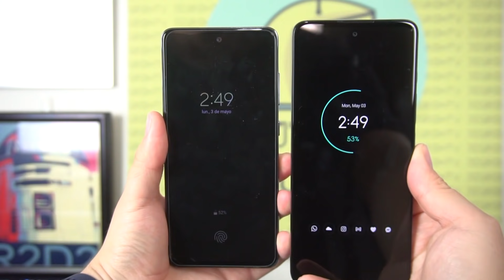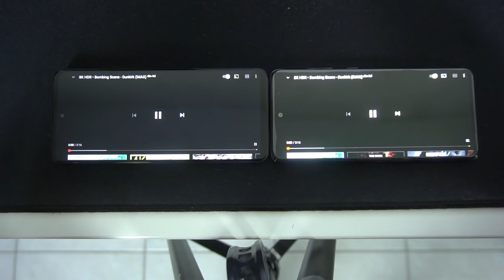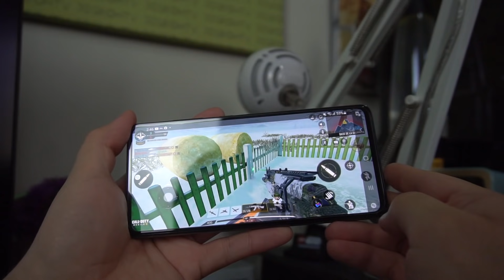Samsung Galaxy A52 vs Motorola G60 - ¿Con cual me quedo?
A52 vs Moto G60

Parece que es un buen momento para adquirir un gama media-media premium, con opciones en el mercado muy variadas, en esta ocasión traigo para ti dos exponentes de esta gama con prestaciones que pueden competir, muchas personas se preguntan cual de estos dos equipos adquirir y cual es la mejor opción. El día de hoy traigo para ti el versus entre el Motorola Moto G60 y el Samsung Galaxy A52.

¿Nuevo REY de la gama? - ¡Motorola Moto G6O Review!

Este dispositivo cuenta con un diseño cuidadoso y perfecto. Los bordes ultra delgados proporcionan más área de la pantalla desde el borde y la carcasa tonalizada que rodea las cámaras posteriores añade un toque de sofisticación. El moderno diseño está disponible en dos colores metálicos: gris plata y dorado.

Te muestro también las pruebas de rendimiento y juegos pesados de este dispositivo, donde realizamos algunas pruebas en juegos como COD Mobile, PUBG, Genshin Impact, Free Fire.

Pruebas gaming Motorola G 60

Y el unboxing y primeras impresiones

FICHA TÉCNICA MOTOROLA MOTO G60

Pantalla
IPS LCD de 6.8 pulgadas
Resolución FHD+
Tasa de refresco 120 Hz
Procesador
Qualcomm Snapdragon 732G
RAM
6 GB
Almacenamiento interno
128 GB
Cámara frontal
32 MP
Cámara trasera
Gran angular: 108 MP
Ultra gran angular/Macro: 8 MP
Profundidad: 2 MP
Batería
6,000mAh
Carga rápida
20W
Sistema operativo Android 11
Conectividad LTE
Bluetooth 5.0
NFC
WiFi 5
Colores Plata y dorado

Samsung Galaxy A52 Review - ¿Felicidades Samsung...?

Unboxing y primeras impresiones del Samsung Galaxy A52.

También traigo para ti las pruebas de rendimiento y juegos pesados de este dispositivo, veremos qué tanto ha beneficiado el regreso a los procesadores de Qualcomm para Samsung en su versión internacional. Realizaremos algunas pruebas en juegos como COD Mobile, PUBG, Genshin Impact, Free Fire, pruebas de gaming Samsung Galaxy A 52.

FICHA TÉCNICA SAMSUNG GALAXY A52

PANTALLA

Super AMOLED de 6,5 pulgadas
Ratio 20:9
FullH+ a 2.400 x 1.080 píxeles
Densidad de 407ppp
Refresco a 90Hz
Panel perforado
Brillo máximo de 800 nits

PROCESADOR

VERSIONES

6GB/128GB
8GB/256GB
MicroSD hasta 1TB

CÁMARAS TRASERAS

Principal: 64 megapíxeles f/1.8 OIS
Angular: 12 megapíxeles f/2.2
Profundidad: 5 megapíxeles f/2.4
Macro: 5 megapíxeles f/2.4

CÁMARA FRONTAL

32 megapíxeles f/2.2

BATERÍA

4.500 mAh
Carga rápida hasta de 25W sin embargo, contamos con cargador de 15 W

SISTEMA

Android 11
One UI

CONECTIVIDAD

4G Dual
WiFi 5
Bluetooth 5.0 Dual
GPS/Glonass/BeiDou/Galileo
NFC
Conector de auriculares

159,9 x 75,1 x 8,4 milímetros
189 gramos

OTROS

Lector de huellas
IP67
Dolby Atmos